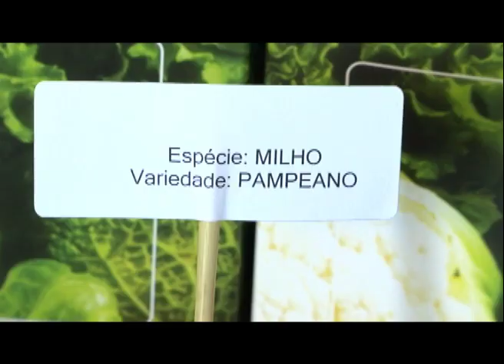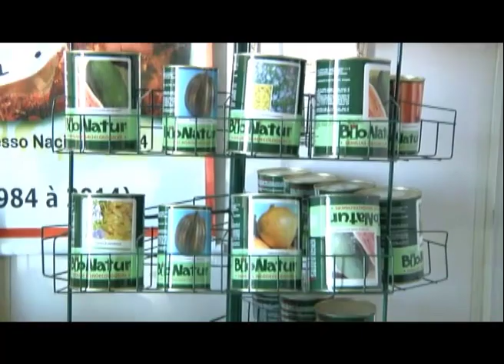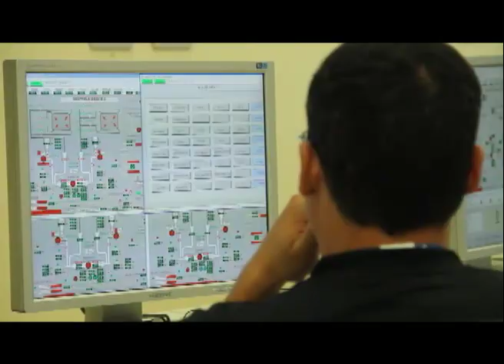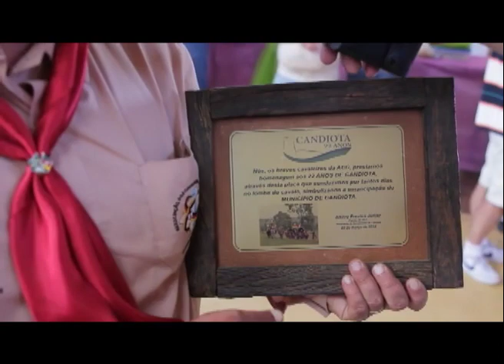Festa de 22 anos de emancipação de Candiota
O Vida no Sul foi a Candiota (RS) para acompanhar a comemoração dos 22 anos de emancipação do município, no dia 24 de março. A festa teve apresentação de invernada e declamadoras do CTG Candeeiro do Pago e show de Jackson Barreto e do grupo Tchê Guri.